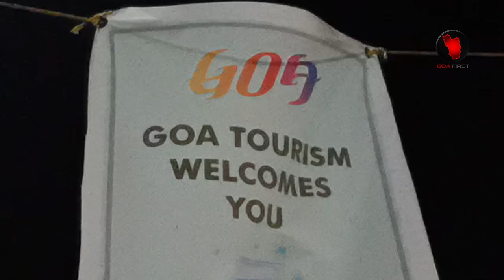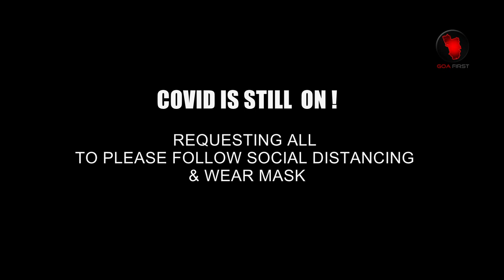REQUEST TOURIST IN GOA TO FOLLOW SOCIAL DISTANCE & WEAR MASK | Calangute | Beach | Goa News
REQUESTING TOURIST IN GOA TO FOLLOW SOCIAL DISTANCE & WEAR MASK | Calangute | Beach | Goa | Goa News